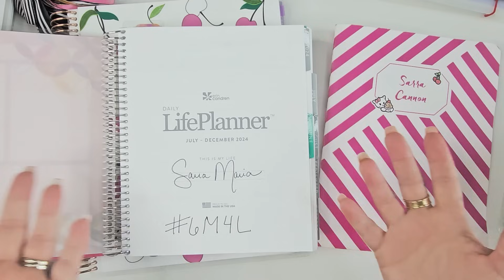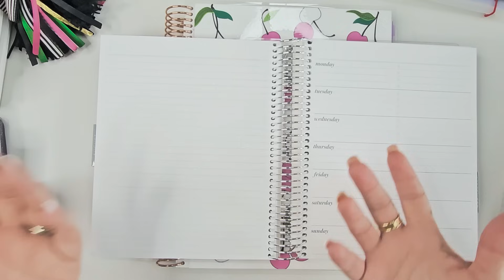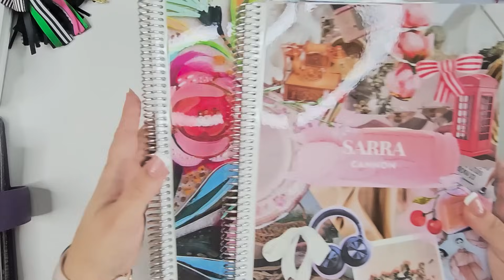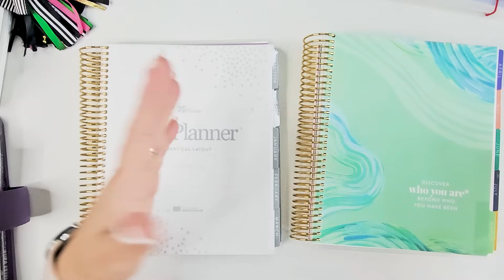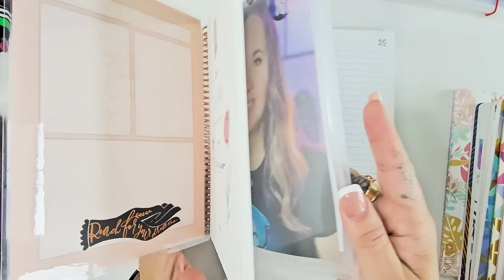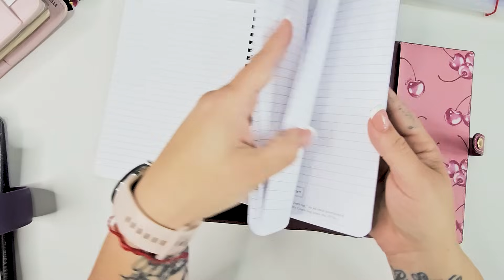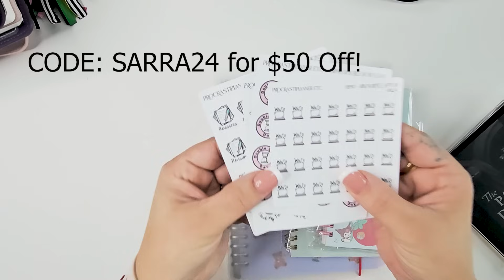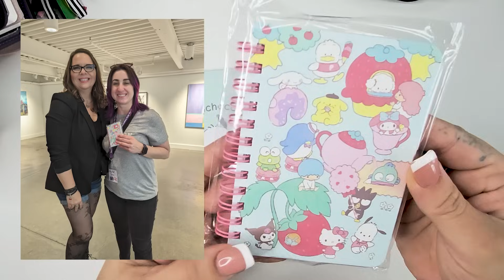June Notebook Challenge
It’s June, and that means our Notebook Challenge is back! I missed this last month, and I can’t wait to hang out with you for a little while!

🍒The HB90 Bootcamp is NOW OPEN for enrollment! Create a plan that will literally change your life.

🍒Leslye Penelope’s DAUGHTER OF THE MERCIFUL DEEP releases June 4th! Read more about Leslye and preorder her book

🖤Follow the Broken Chapter Society on Ream (content coming in July!)

🖤IllieMillie Designs (stickers)
🖤AmberlinStudios (kindle accessories and stickers)

Chapters:
0:00 June Notebook Challenge
2:33 Scripting Journal
5:34 6 Months 4 Life EC Frankenplanner
13:50 Content Calendar
20:27 Social Media and Promo Notebook
26:44 Learning Notes
29:58 Summer Journal
31:19 Cherry Notebook!
33:29 Plotting Notebook
37:57 Evidence Notebook
38:33 HB90 & Inkers Con
40:50 Final Thoughts

🖤Buy HB90 Method Stickers and other stickers for writers at Procrastiplanner, Etc!!!

Sarra Cannon
445 E FM 1382

About Me: My name is Sarra Cannon, and I've been indie publishing since 2010. In that time, I have published 29 books and sold over one million copies.